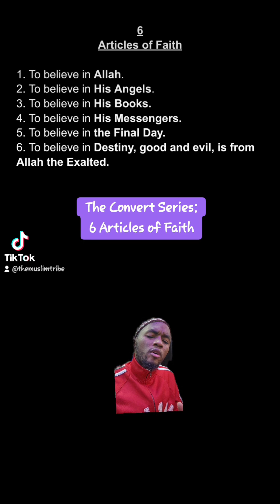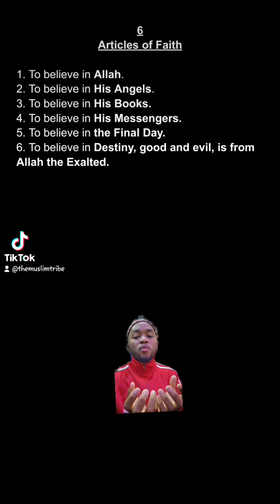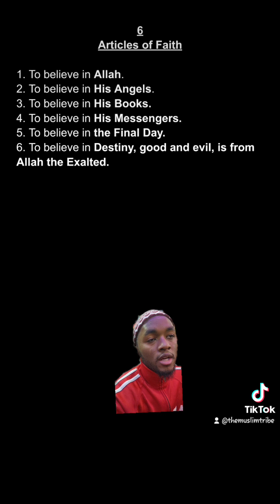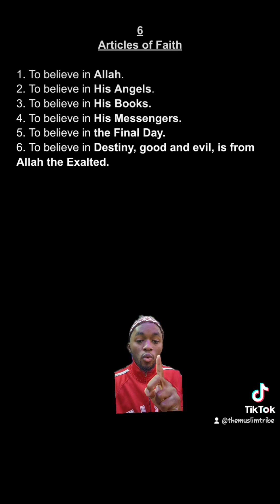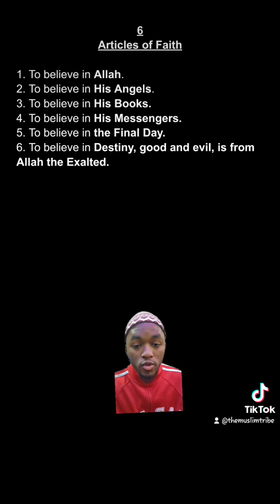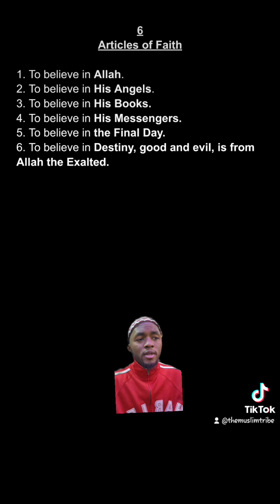The New Muslim Series: 6 Articles of Faith